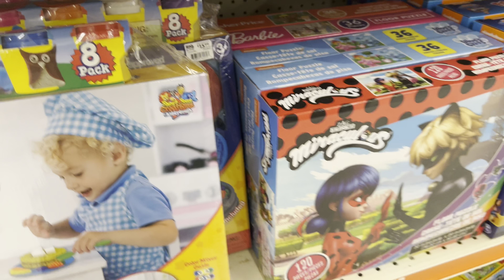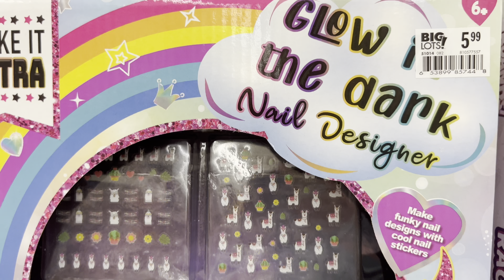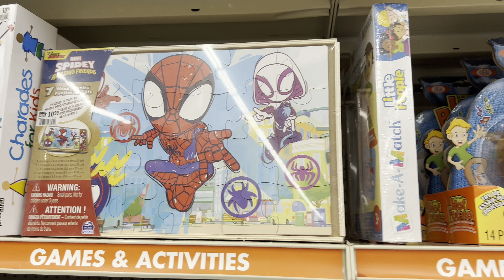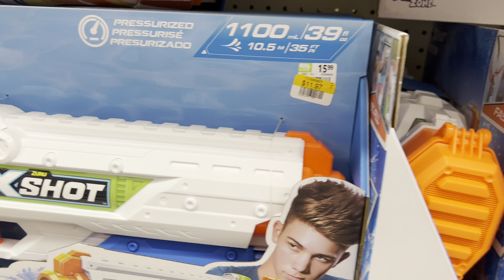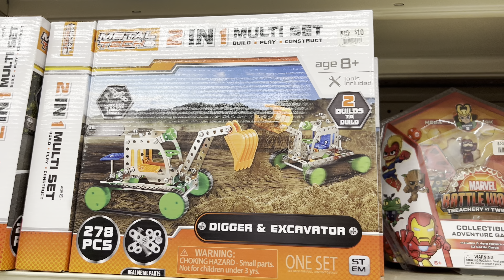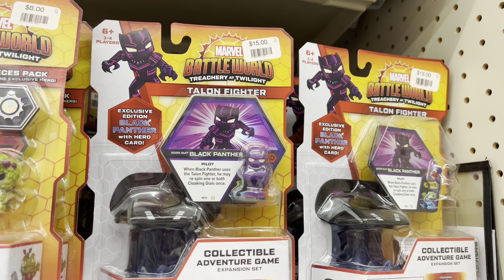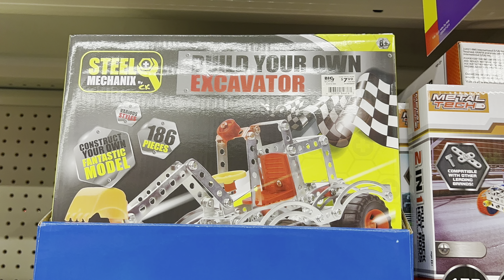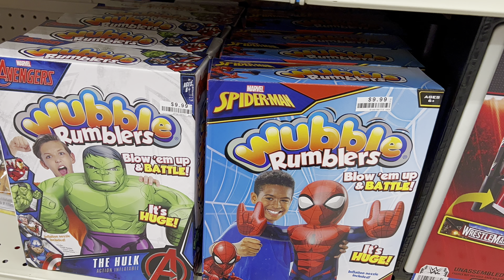Big Lots Toys, Games , Board Games , Constructors, Gifts. Shop with me